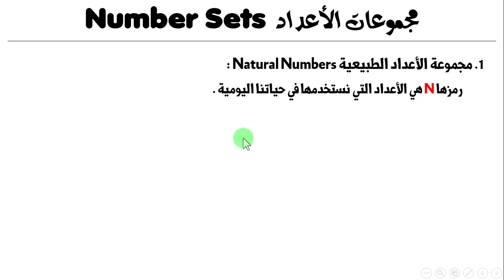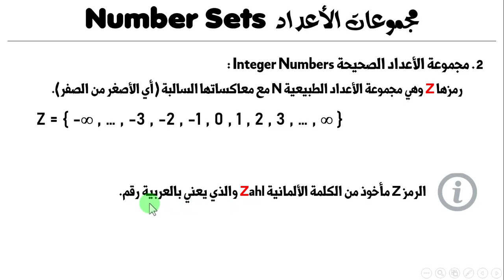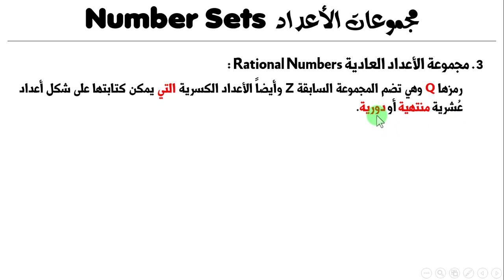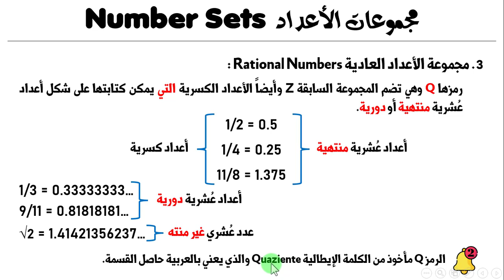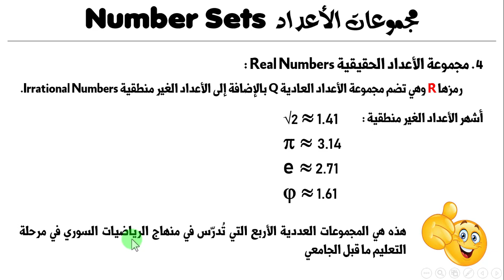أساسيات علم الجبر - 001 - مجموعات الأعداد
مجموعات الأعداد
مجموعات الأرقام
مجموعة الأعداد الطبيعية
مجموعة الأعداد الصحيحة
مجموعة الأعداد العادية، مجموعة الأعداد الكسرية، مجموعة الأعداد العشرية
مجموعة الأعداد الحقيقية
Natural Numbers , Integer Numbers, Rational Numbers, Decimal Numbers, Real Numbers, Irrational Numbers, Number Sets
مرحلة التعليم الأساسي في سوريا
الرياضيات وفق المنهاج السوري